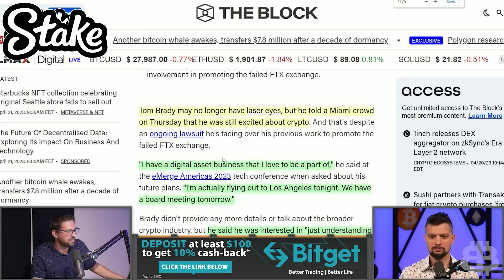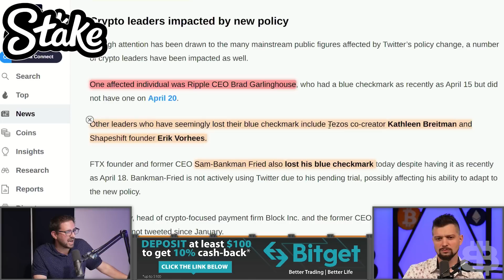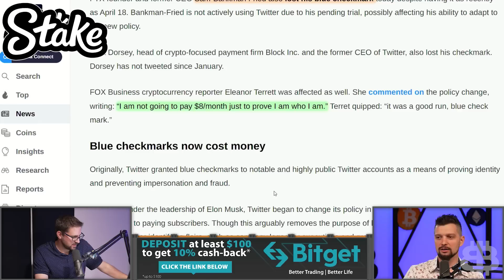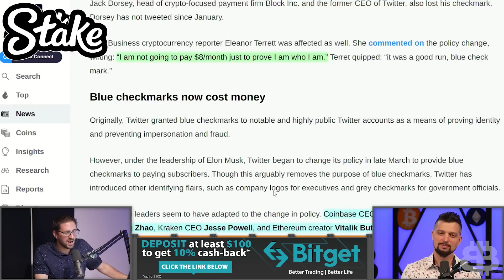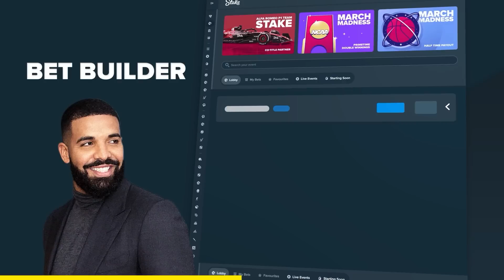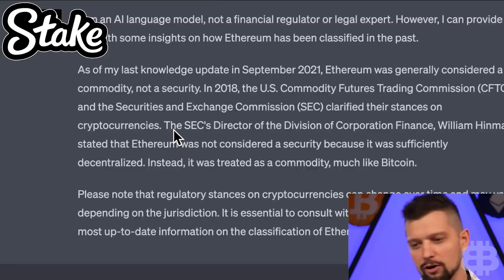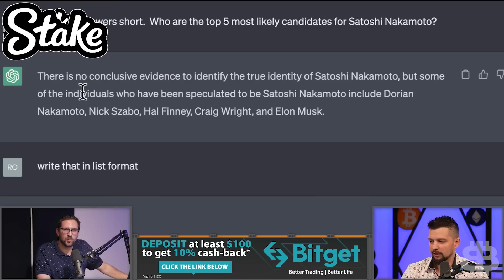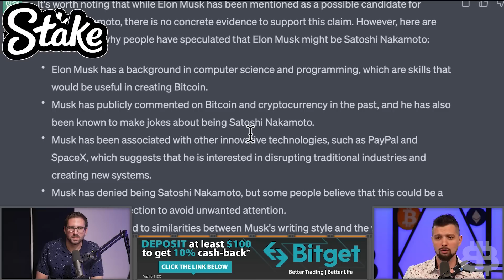ChatGPT Confirms Ethereum Is A Commodity (Crypto Missed Opportunity)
We discuss Tom Brady, Elon and Twitter, AI confirming ETH as a commodity, and much more! Sin City took us through some more of the latest happenings in the crypto space.

₿ Join The BitBoy & BitSqud @ Bitcoin Miami 2023, May 18-20!